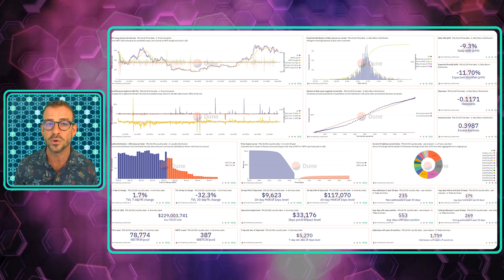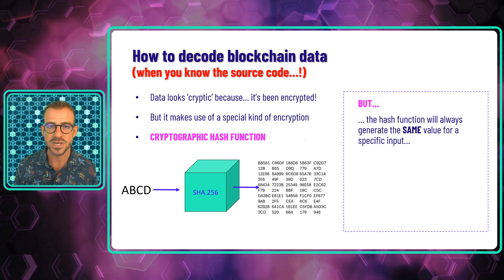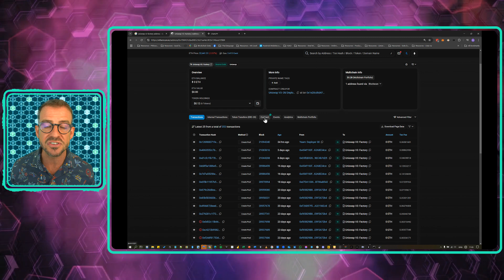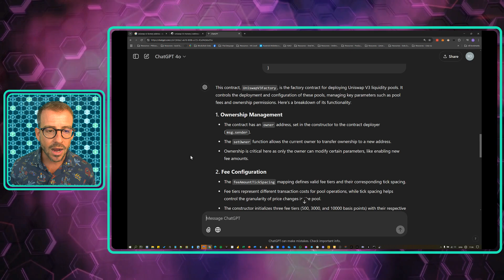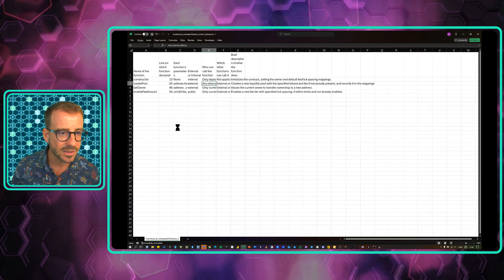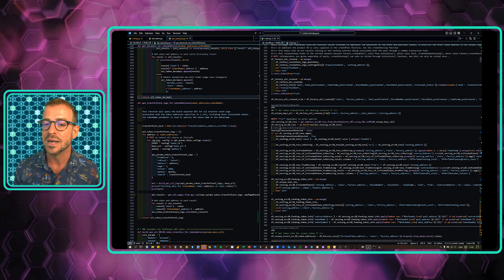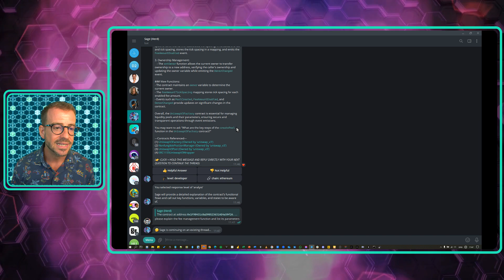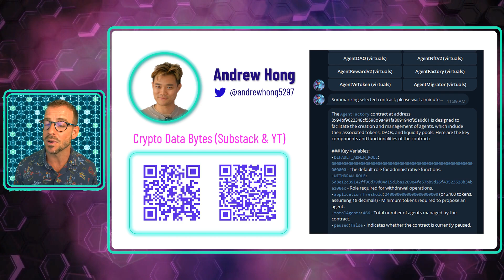Analyze and Decode smart contracts with AI (chatGPT / Claude / Cursor)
*FULL TOKENOMICS COURSE NOW OPEN!! *

Get ready to dive into the future of blockchain and data analytics with AI! In this video, we explore how AI tools are transforming on-chain analysis, allowing even beginners to tackle smart contract development and auditing without deep coding knowledge. Discover how Andrew Hong’s revolutionary Telegram chatbot, Sage, simplifies smart contract insights with just a chat, and see how AI can supercharge your skills in Python, SQL, and Dune Analytics. Whether you're aiming to build data dashboards, decode blockchain data, or just start coding, this video shows you why now is the best time to jump in!